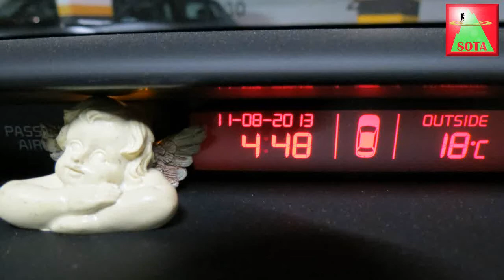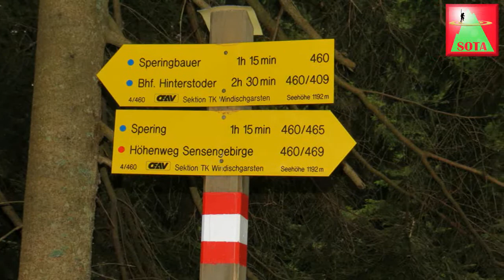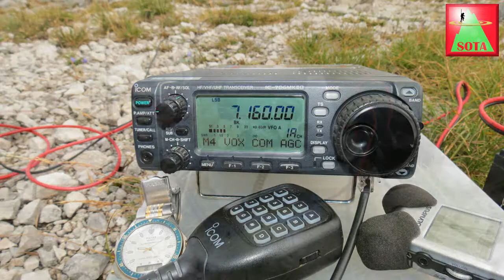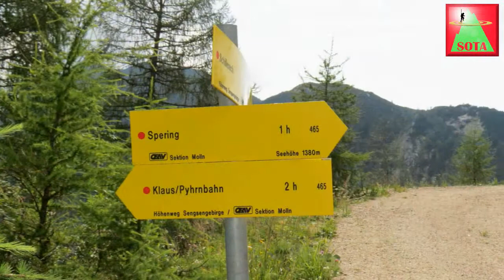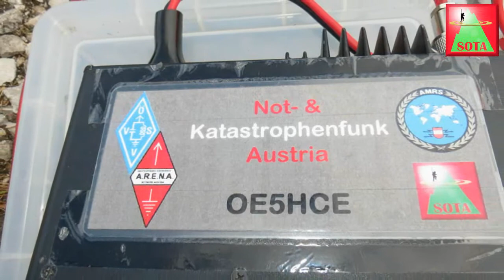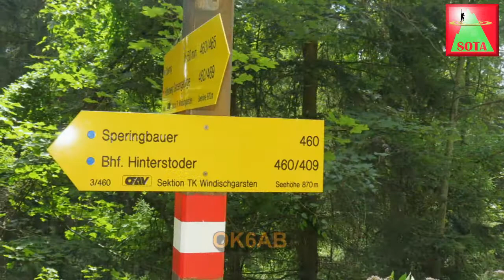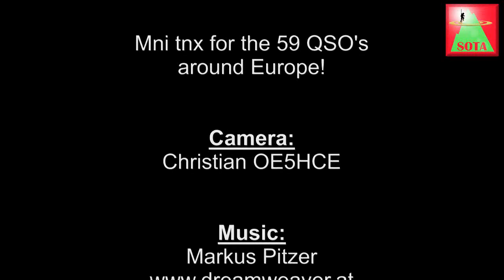SOTA - Amateurfunk am Schillereck (1.748m) und Spering (1.605m)